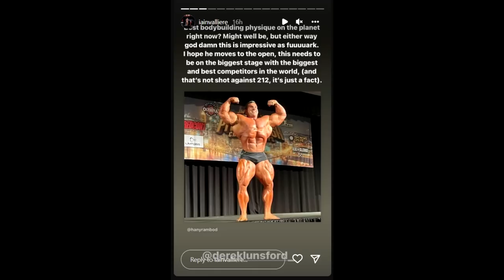Pittsburgh Pro 2022 - Guest Posing Footage - Derek Lunsford Wow!